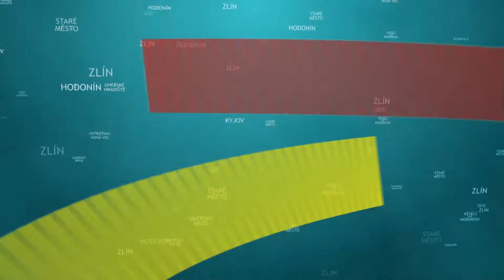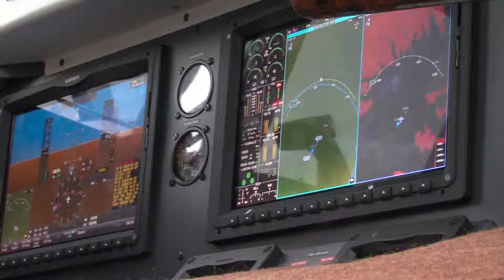TVS: Region východní Morava 16.7.2015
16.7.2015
V Kunovicích se představil nový model oblíbeného letounu L410 / Hrad Buchlov hostil kovářské sympozium / Dolněmčan pekl chleba tradičním způsobem / V Kunovicích bylo přichystáno odpoledne por seniory